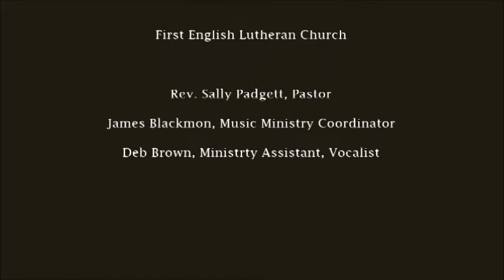First English Lutheran Church, 2nd Sunday After Pentecost, June 14, 2020 Part 2